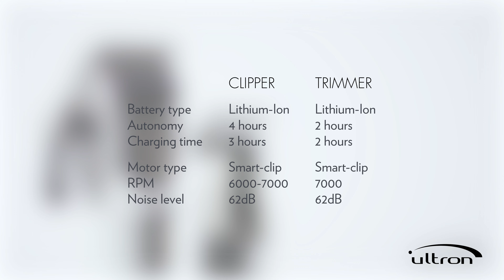Ultron Extreme Clipper & Trimmer Duo EN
Extreme Taper Clipper & Naked Blade Trimmer